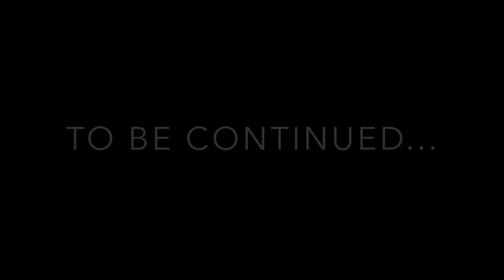Crank Lucas Interview Pt I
Crank Lucas stops by The Ryde Along for a dope Interview...

Part I

Make sure you check us out every Monday Wednesday & Friday 8pm to 930pm E.S.T.⁣⁣⁣⁣⁣
Download the @ruffrydersradio app to tune into us live, check previous episodes and more...⁣⁣⁣⁣⁣